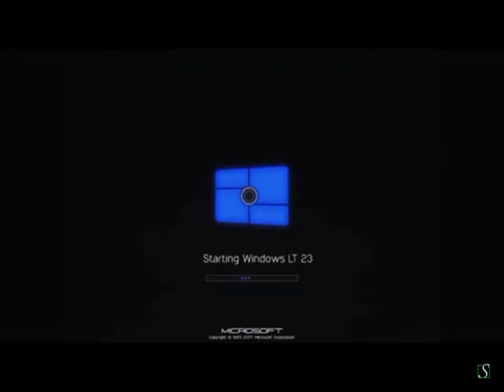windows lt 23